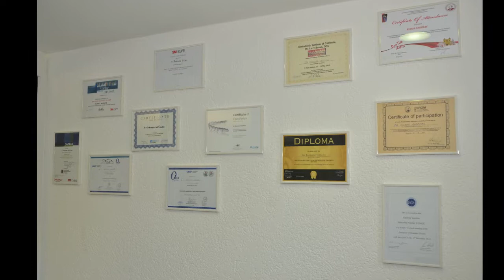Einblick in den Praxisablauf